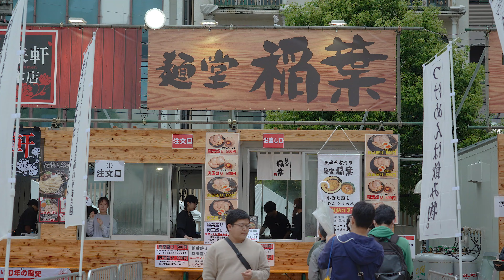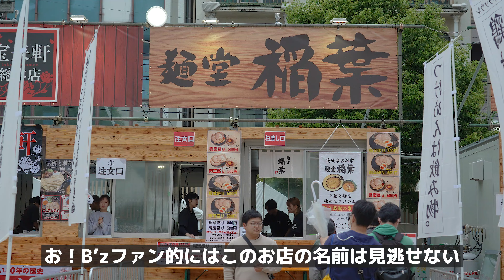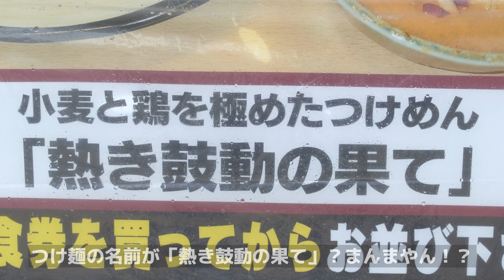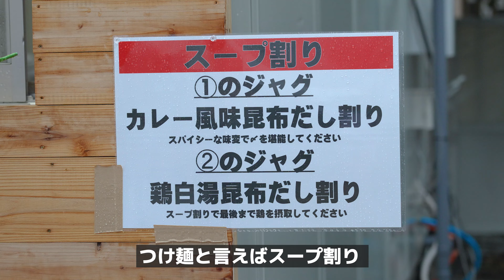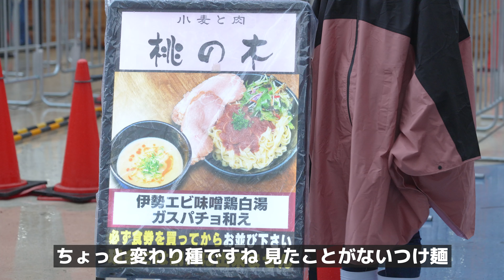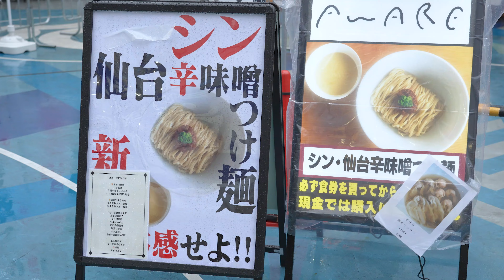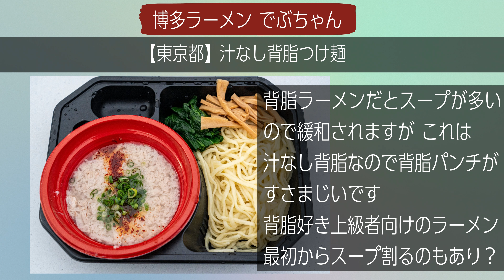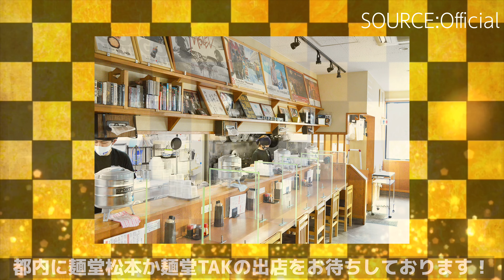大つけ麺博2024 第四陣 実食レポート 4K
大つけ麺博2024に行ってきましたので実食レポートです。
1000円のチケットを買って、ラーメンを買うシステムです。どのお店も1杯1100円。お店によってトッピングできて、その料金はバラバラです。
期間によって店舗は入れ替えで第4陣の実食レポとなります。
2024年11月6日まで。

0:00 オープニング
0:34 新宿駅
1:39 会場到着
2:40 実食その1
5:27 店舗巡り
7:49 実食その2
8:51 麺堂稲葉

撮影機材：a7IV、SEL24105G、ECM-M1